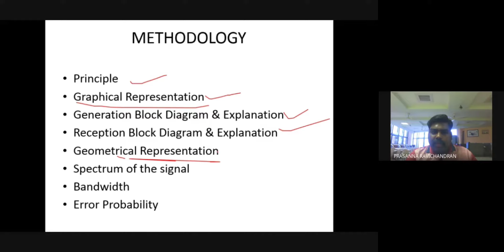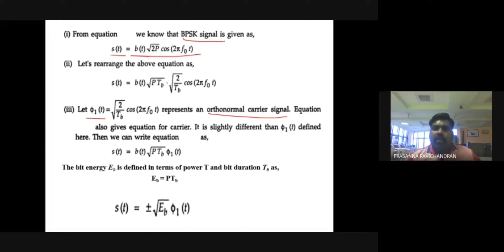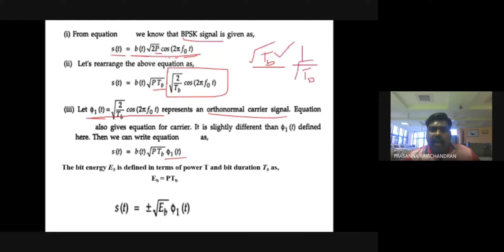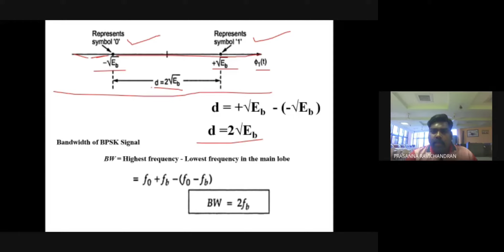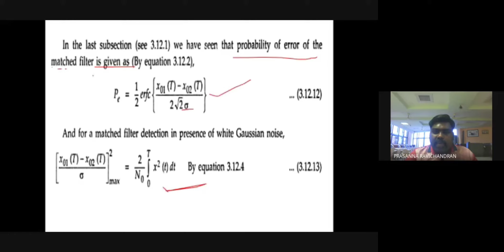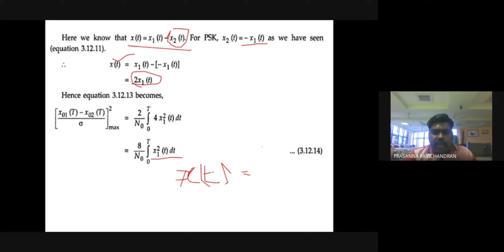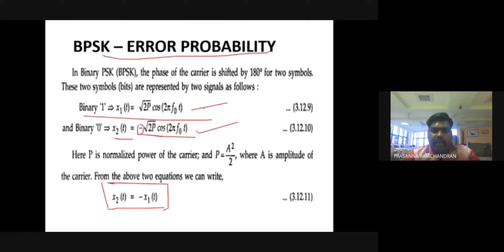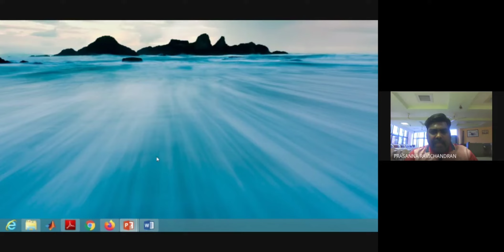BINARY PHASE SHIFT KEYING (BPSK) - SIGNAL SPACE REPRESENTATION & ERROR PROBABILITY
EC8501 - DIGITAL COMMUNICATION - UNIT 4 - DIGITAL MODULATION SCHEME